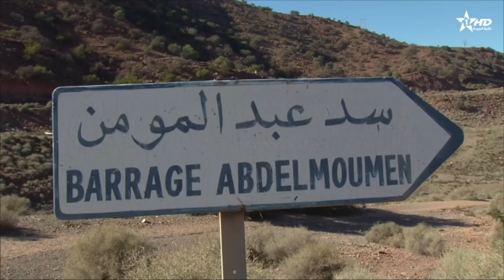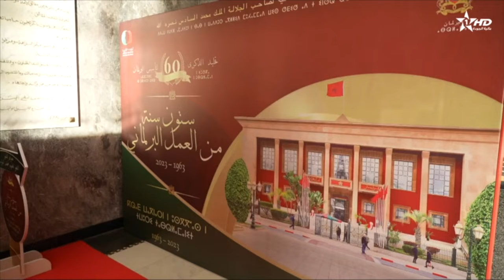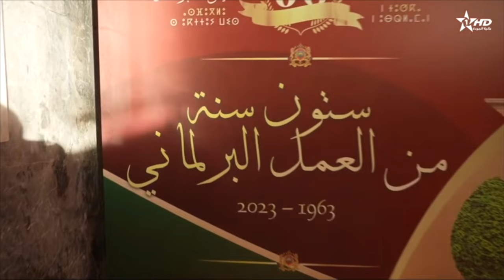الأخبار الأمازيغية الأولى 17/01/2024